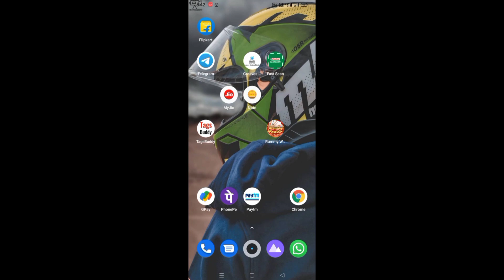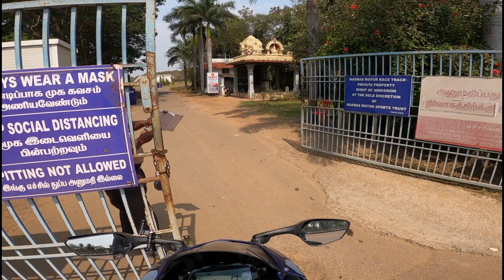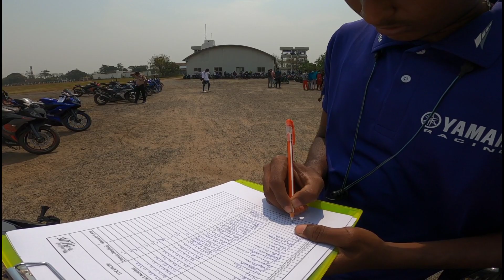yamaha Track day 🏁 day 2 / back to race track 😍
hai im Ajikutty R15 🙏
this video is yamaha Track day 🏁 Chennai mmrt race track 😇 ok one day 2 full race track ✌️ full enjoy / 🏁 coming up next next video best video 💯
support ❣️ Brother and sister 🙏 Tq

app link 👇

Now get a registration reward of 41, share 20 people and register to get 700

my friend channel support this 🥰